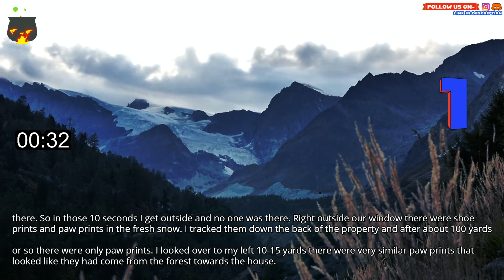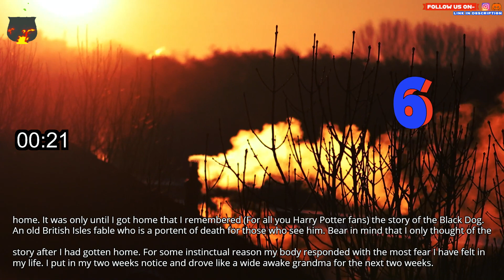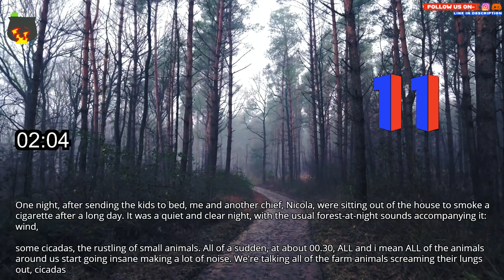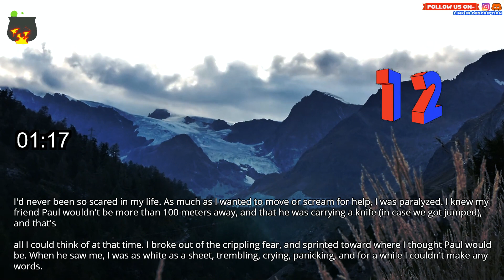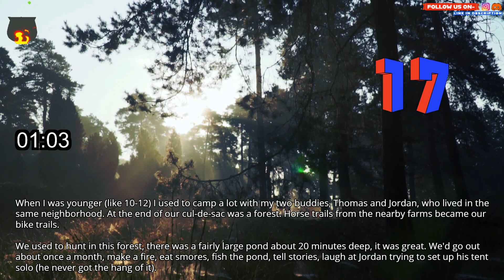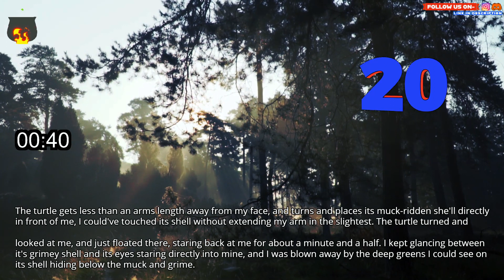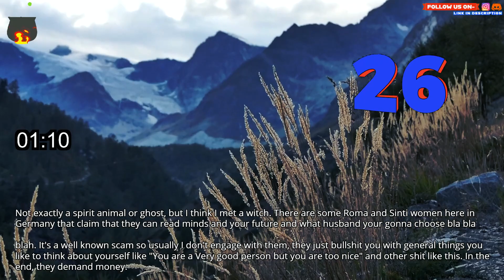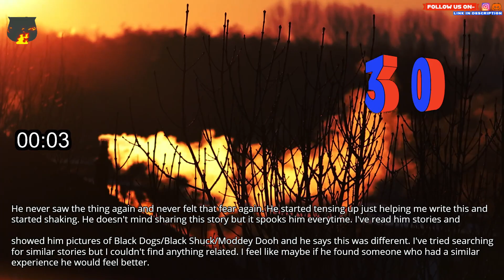Have you ever seen a mythological, cryptid or other spooky occurrences in woods and outdoors?